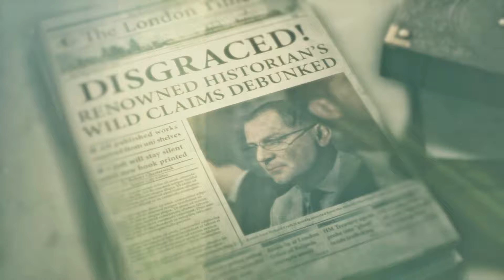Tomb Raider | Lara Croft | Rise of the Tomb Raider | Let's Play #04 | deutsch | german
Lara ist weiter auf dem Weg und kämpft sich durch unmögliche Situationen.Ob mit Messer, Bogen oder Handfeuerwaffe, sie ist für jede Situation gewappnet.
Wie geht's wohl weiter? Seht selbst...

Wenn es euch gefallen hat:
2. Kommentieren

Folgt mir doch auf Instagram und seht auch ein paar persönliche Momente aus meinem Leben abseits von Youtube unter:
sonofadon_youtube